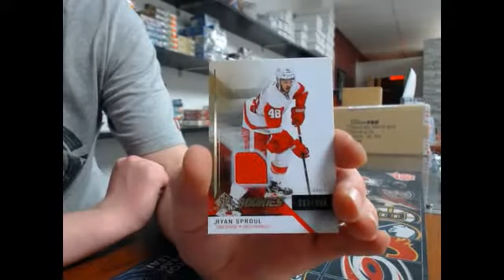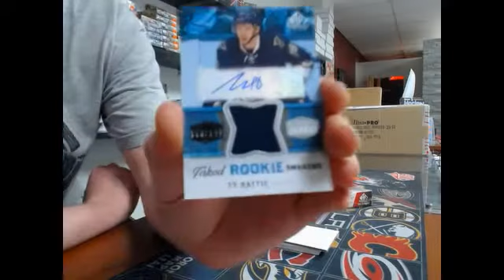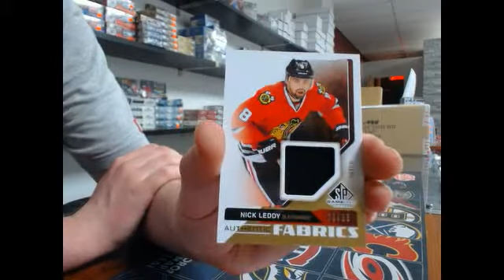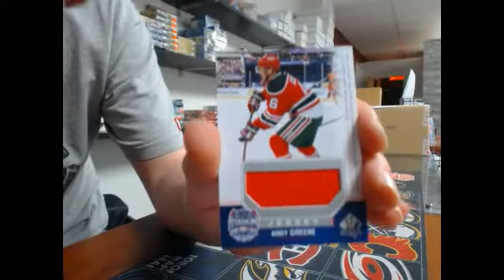450 Sports #889 - 2014/15 SP Game Used hockey double box break